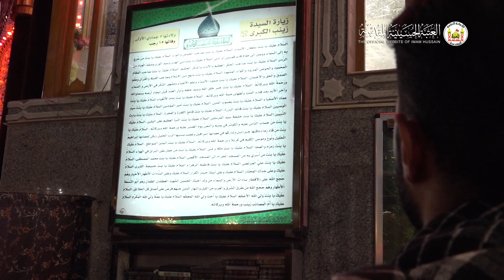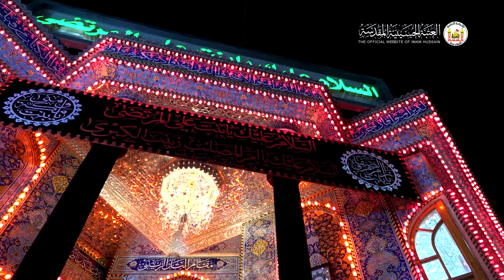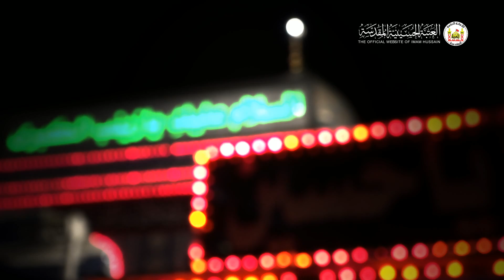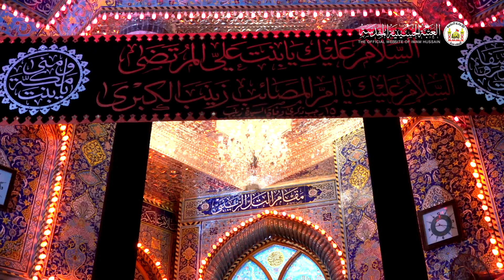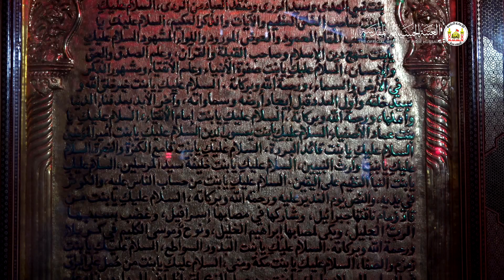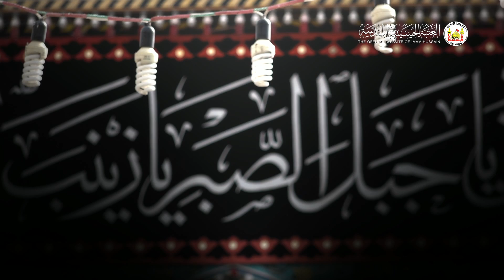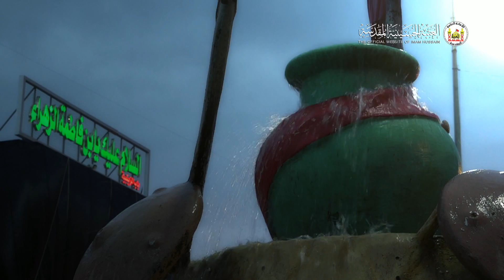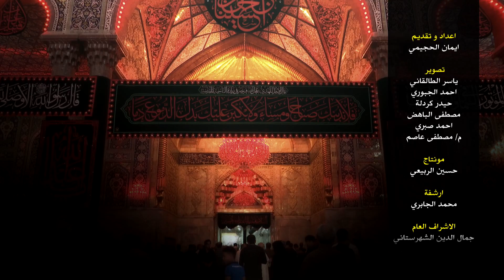كيف ودعت السيدة زينب عليها السلام أخوتها في واقعة الطف